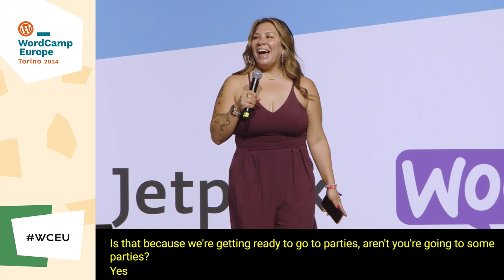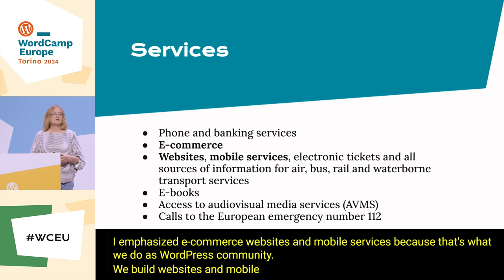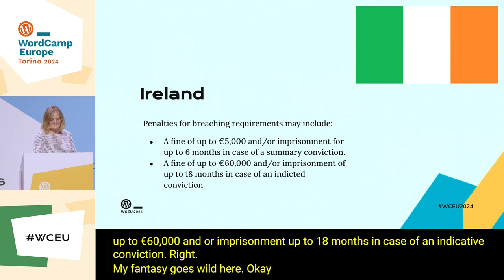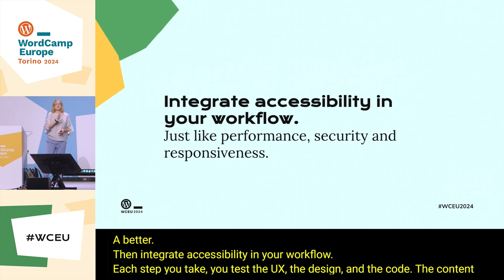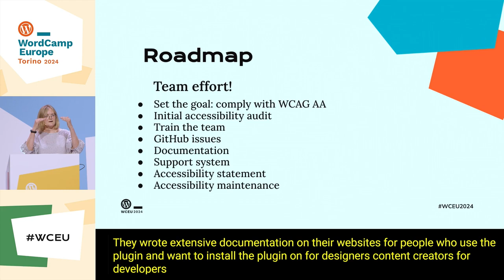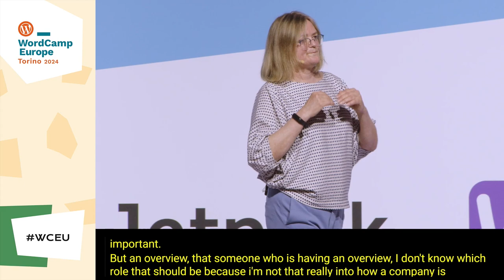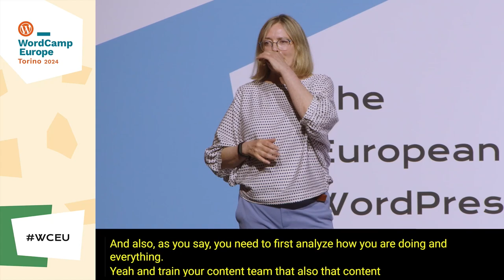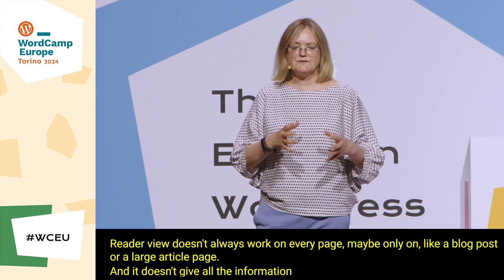The European Accessibility Act explained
What is the European Accessibility Act, also known as EAA? How does it impact my website? Does my site have to be accessible? And what does “accessible” mean, how accessible?

Does the EAA apply for all websites? Also outside of the European Union? Will there be sanctions or fines? How much time do I get to implement accessibility? How do I prove my site is accessible? In this talk, Rian will answer all these questions and more.

During the talk there will be plenty of time to answer questions from the audience.

This talk is for website owners, web agencies and stakeholders. And for everyone interested in the future of web accessibility in the European Union.